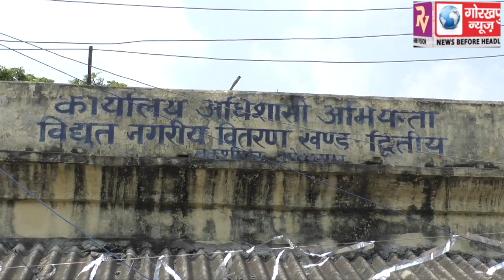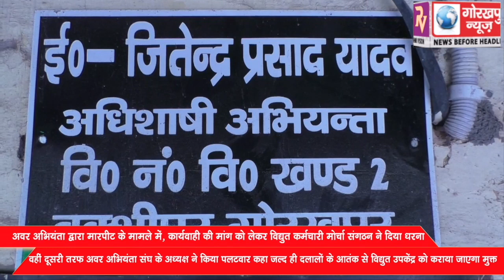अवर अभियंता द्वारा मारपीट के मामले में, कार्यवाही की मांग को लेकर विद्युत कर्मचारी मोर्चा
अवर अभियंता द्वारा मारपीट के मामले में, कार्यवाही की मांग को लेकर विद्युत कर्मचारी मोर्चा संगठन ने दिया धरना, वहीं दूसरी तरफ अवर अभियंता संघ के अध्यक्ष ने किया पलटवार कहा जल्द ही दलालों के आतंक से विद्युत उपकेंद्र को कराया जाएगा मुक्त